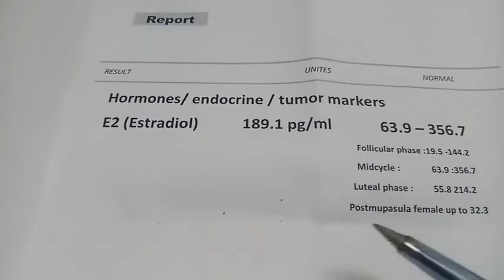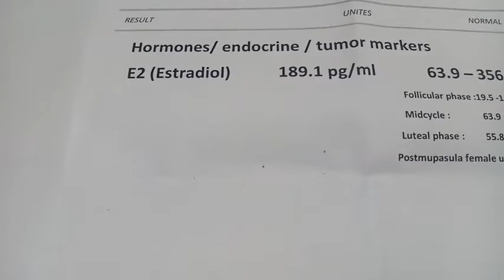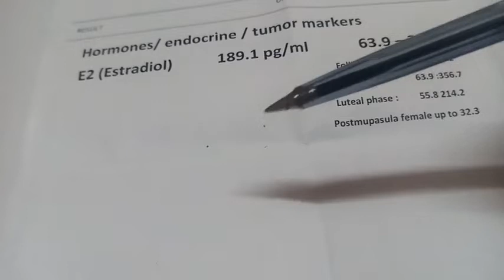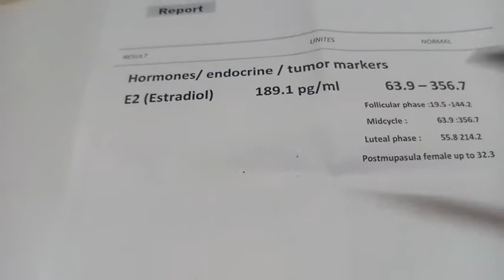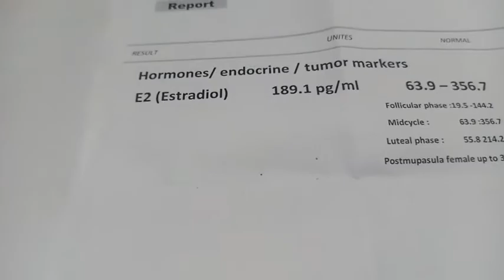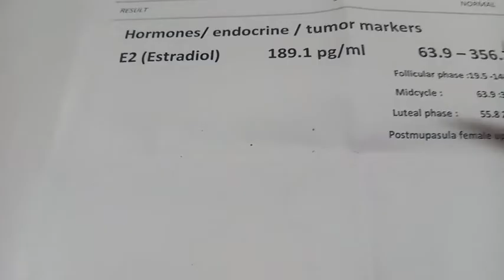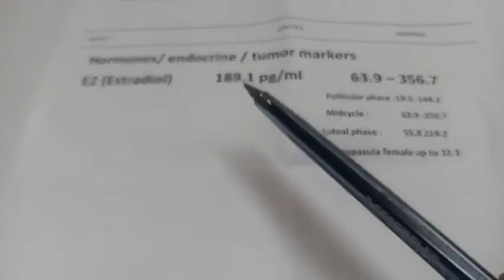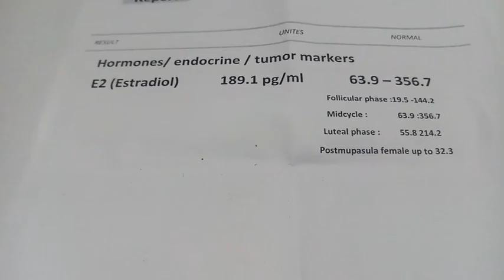هرمون الاستروجين او الاسترادايول E2وعلاقته بالحمل و الاجهاض